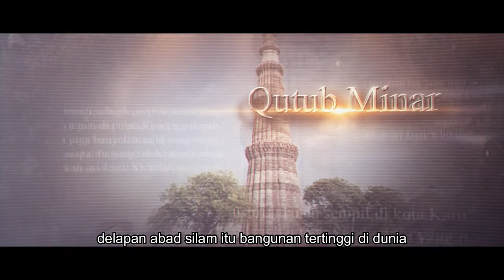Benarkah Ini Jejak Khilafah?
Aku berjalan tak jauh dari masjid Nabawi,
kutemukan sebuah kebun kurma yang asri,
Tsaqifah Bani Saidah namanya yang asli,
di sana Abu Bakar dilantik menjadi Khalifah pertama kali.
Benarkah ini Jejak KhiIafah yang kau cari?

Aku susuri jalanan sempit di kota Kairo lama,
Kutemukan benteng Salahuddin yang perkasa,
Juga universitas Al Azhar yang begitu tua.
maka akupun bertanya-tanya,
Benarkah ini Jejak KhiIafah yang kau kira?

Aku bertemu dengan sebuah menara,
delapan abad silam itu bangunan tertinggi di dunia,
Kutub Minar, sebuah menara masjid di Delhi, India.
Oh siapakah penguasa yang membangunnya?
Benarkah ini Jejak KhiIafah yang mendunia?

Aku mendapatkan masjid biru yang begitu megah,
juga istana Topkapi yang begitu indah,
di kota yang bertahta Kaisar Byzantium yang mewah,
Muhammad al Fatih telah membukanya dengan gagah,
Benarkah ini JejakKhiIafah yang bersejarah?

Aku temui sebuah perpustakaan yang sunyi,
Usianya tua, di pulau Rhodos wilayah Yunani,
O disana juga banyak masjid yang tanpa penghuni,
Namun siapa itu yang telah membuatnya berdiri?
Benarkah ini JejakKhiIafahYangMembumi ?

Bahkan aku temui banyak masjid di Skopje, Makedonia,
kota tempat Alexander the Great pernah bertahta,
kota dimana toleransi hingga hari ini masih terasa,
dan ini warisan penguasa Islam pada zamannya.
Benarkah ini Jejak KhiIafah yang bijaksana?

Di semenanjung Iberia kutemui tak hanya masjid-masjid tua,
Hampir semuanya kini telah menjadi gereja-gereja,
Juga ada taman-taman yang indah mempesona,
yang konon itu sudah seribu tahun lebih usianya.
Benarkah ini JejakKhiIafahYangTerlupa?

Dan di sini, di
dari Aceh, Demak hingga Ternate sana,
Masjid dan makam tua itu siapa pembinanya?
Muncul sendirikah itu dari kepercayaan lama Nusantara?
Ataukah ini juga Jejak KhiIafah yang sebenarnya?